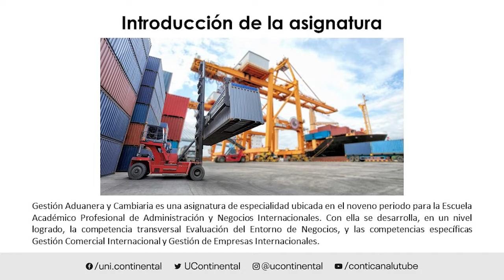Presentación de la asignatura: Gestión Aduanera y Cambiaria